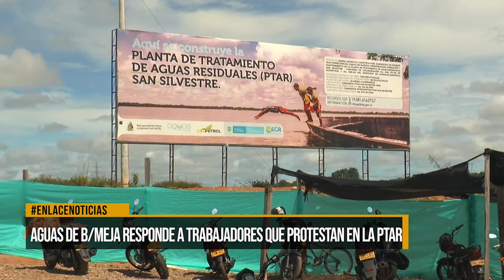Aguas de Barrancabermeja responde a trabajadores que protestan en la PTAR